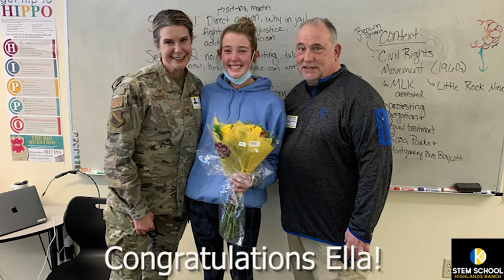STEM Senior Ella Arendale learns of acceptance to United States Air Force Academy